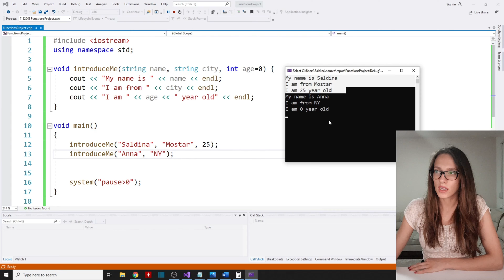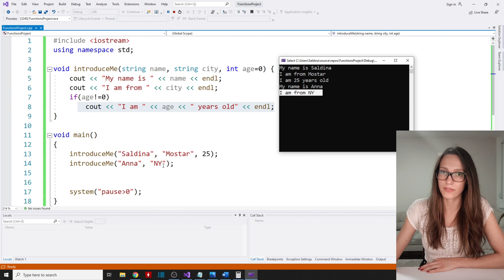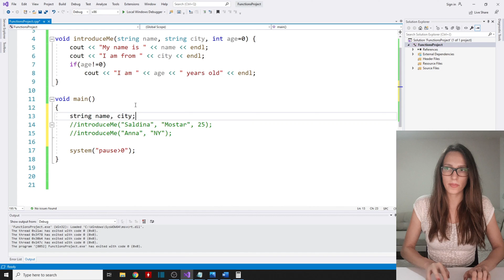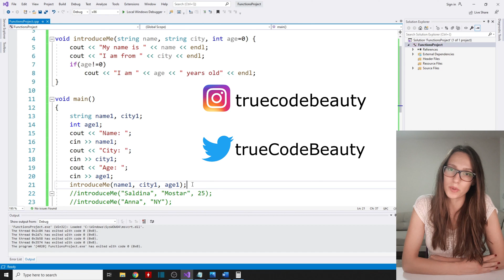C++ FUNCTIONS (2025) - What is function parameter/argument (multiple, default) PROGRAMMING TUTORIAL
In this video of the "C++ functions" course, I'm explaining what are function parameters/arguments, how to pass arguments to a function, and how to invoke a function with parameters.
I'll also cover the topic of multiple function parameters and default parameters.

Experience the power of practical learning, gain career-ready skills, and start building real applications!
This is a step-by-step course designed to take you from beginner to expert in no time!
💰 Here is a coupon to save 10% on your first payment (CODEBEAUTY_YT10).
Use it quickly, because it will be available for a limited time.

If you are a beginner in C++, check my "C++ for beginners" course: